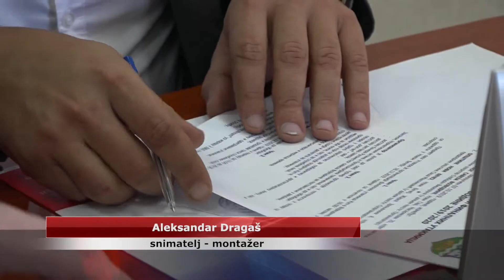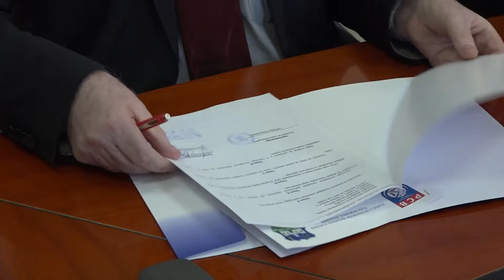Finale Kupa Vojvodine u rukometu decembra u Novom Bečeju